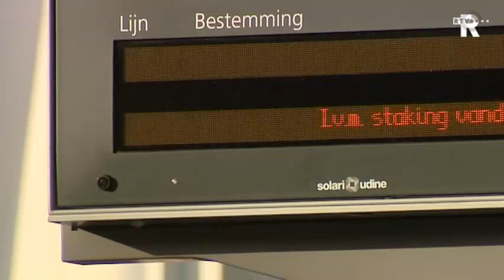TV Rijnmond nieuws in het kort (maandag 17:00)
TV Rijnmond nieuws in het kort (maandag 17:00)